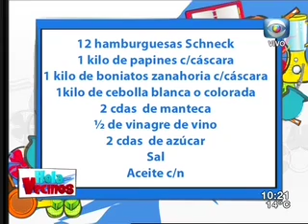Recetas "Bien Nuestras" . Hamburguesas encebolladas.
Ana Durán y Schneck te traen las mejores recetas. Ideas ricas y divertidas para cocinar en familia.